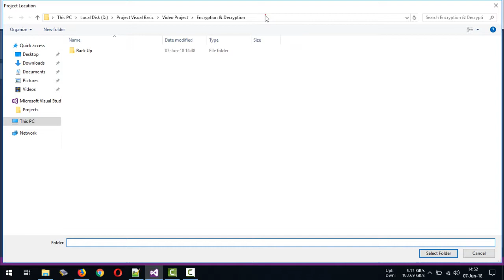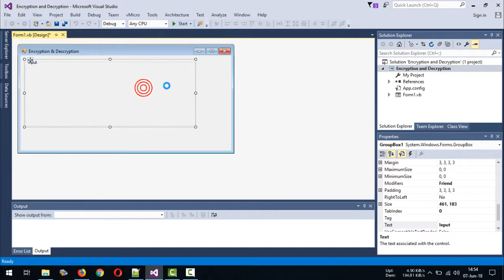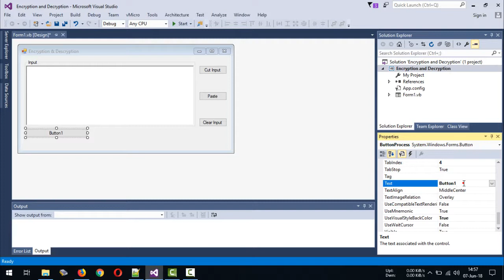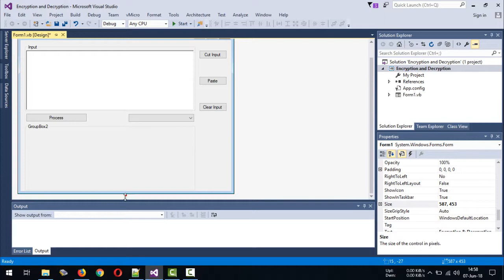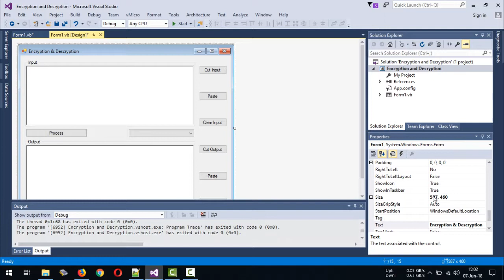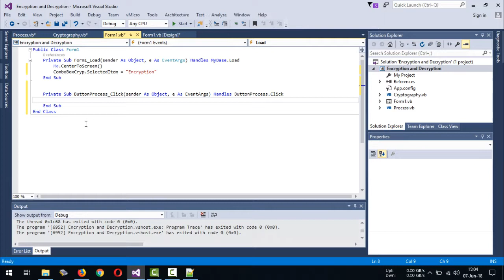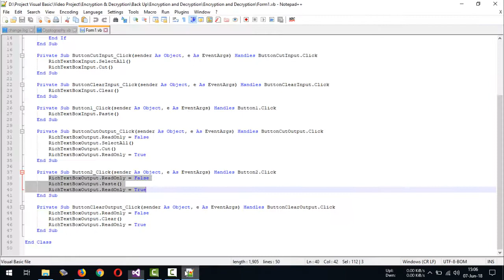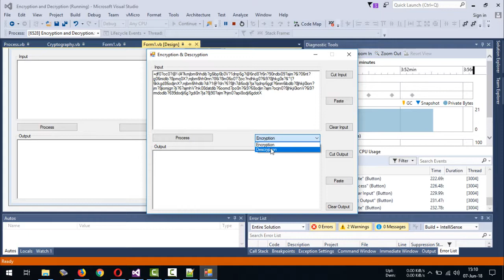Visual Basic .NET | Encryption and Descryption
Visual Basic .NET | Encryption and Descryption. On this video i'm using visual studio 2015.